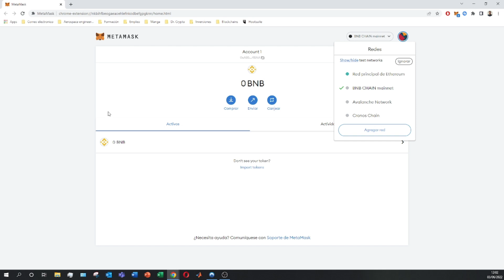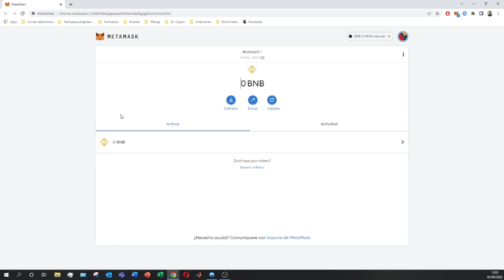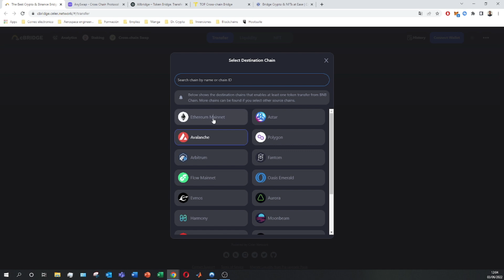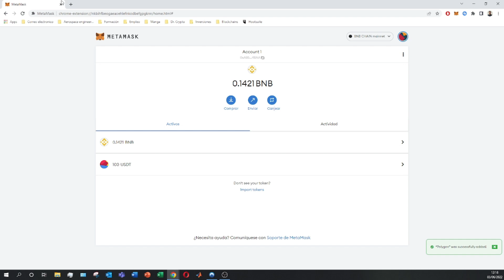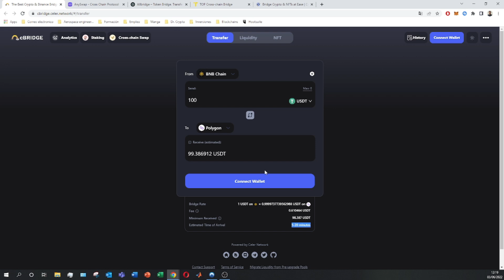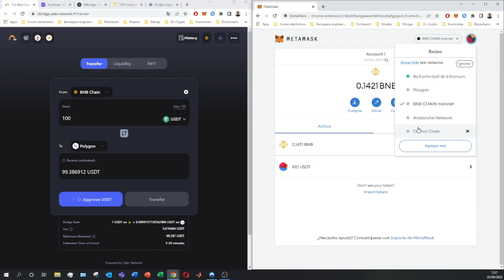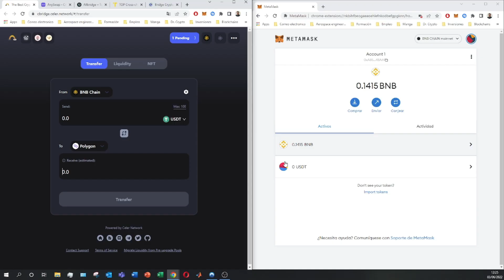Como CAMBIAR un token de RED en METAMASK (2026) 🟠 BRIDGE // PUENTES en METAMASK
En este video tutorial aprenderás paso a paso cómo cambiar un token de red en Metamask!

Los cross-chain swaps o atomic cross-chain swaps, son un tipo de intercambio de monedas que tiene lugar entre dos criptomonedas distintas que se ejecutan en sus propias blockchain. Es decir, es un mecanismo que permite a los usuarios intercambios de diferentes criptomonedas directamente entre dos pares. Básicamente, lo que un cross-chain swap hace es; tomar el dinero de las partes e ingresarlo bajo una programación especial que garantiza que la operación sólo se pueda culminar con el beneplácito de ambas partes. Y, en caso de que alguna parte actúe de forma maliciosa, esta no pueda tomar el control de nuestros fondos.

00:00 Introducción al tutorial de Metamask
00:51 Requisitos para cambiar un token de red en Metamask
02:24 Puentes para cambiar de red en Metamask
04:20 Como cambiar de un token de red en Metamask
07:36 Comprobación del cambio de red en Metamask

⭐ PALABRAS CLAVE ⭐
Metamask
criptomonedas

Tutorial completo sobre cómo cambiar un token de red en Metamask para gestionar tus activos digitales de manera eficiente.
Descubre los pasos esenciales para cambiar tokens de una red a otra dentro de tu billetera Metamask.
Guía detallada para principiantes sobre cómo realizar intercambios de tokens entre diferentes redes en Metamask.
Aprende a conectar tu billetera Metamask a diferentes redes y explorar nuevas oportunidades de inversión.
Explora las opciones de conversión de tokens disponibles en Metamask y cómo utilizarlas para diversificar tu cartera.
Estrategias para identificar los tokens que deseas cambiar y seleccionar las redes adecuadas en Metamask.
Cómo verificar la compatibilidad y la liquidez de los tokens en las diferentes redes antes de realizar el intercambio.
Descubre cómo configurar y ejecutar una transacción de intercambio de tokens en Metamask de manera segura.
Utiliza las herramientas de análisis y gráficos disponibles en Metamask para tomar decisiones informadas sobre tus intercambios.
Consejos sobre cómo ajustar las tarifas de gas y optimizar el costo de tus transacciones de intercambio de tokens en Metamask.
Estrategias para mantener un registro claro de tus intercambios y activos digitales en Metamask.
Descubre las opciones de seguridad adicionales disponibles en Metamask para proteger tus intercambios y activos.
Pasos para resolver problemas comunes relacionados con los intercambios de tokens en Metamask y recibir asistencia.
Aprende sobre las limitaciones y consideraciones importantes al cambiar tokens entre redes en Metamask.
Cómo realizar un seguimiento de tus transacciones de intercambio de tokens y verificar su estado en Metamask.
Consejos sobre cómo mantener la privacidad y la seguridad de tus transacciones al cambiar tokens en Metamask.
Descubre cómo aprovechar al máximo las funciones avanzadas de Metamask para mejorar tus intercambios de tokens.
Aprende a aprovechar las oportunidades de arbitraje y negociación disponibles al cambiar tokens en Metamask.
Cómo aprovechar las actualizaciones y nuevas funciones de Metamask para mejorar tu experiencia de intercambio de tokens.
Domina el proceso de cambio de tokens de red en Metamask y maximiza tus oportunidades en el mercado de criptomonedas con esta completa guía.